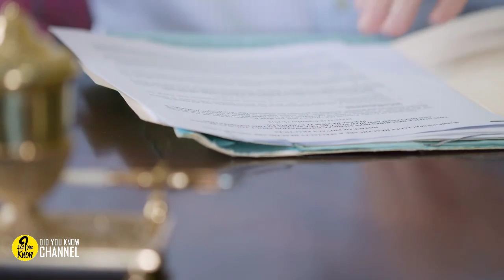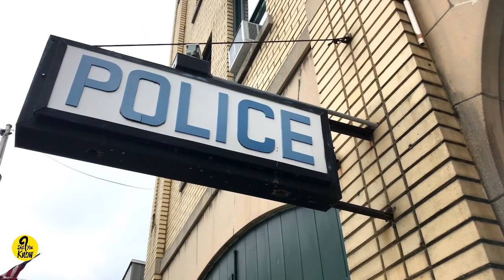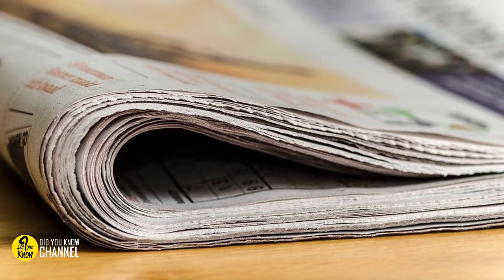42 Years After This Mom Of Three Went Missing, An Investigator Made A Jaw-Dropping Discovery